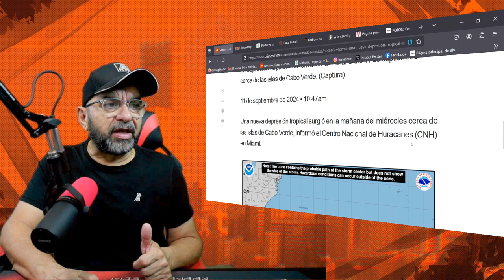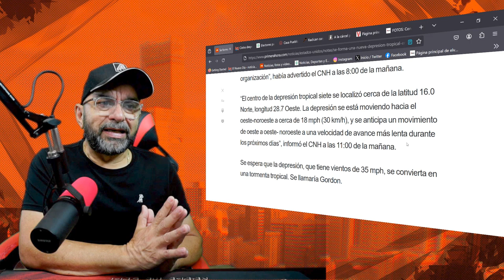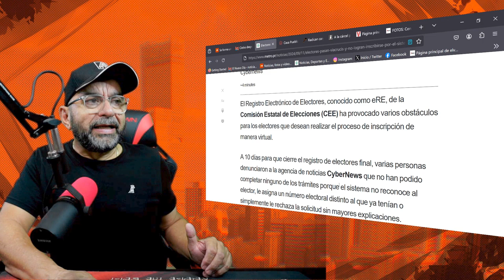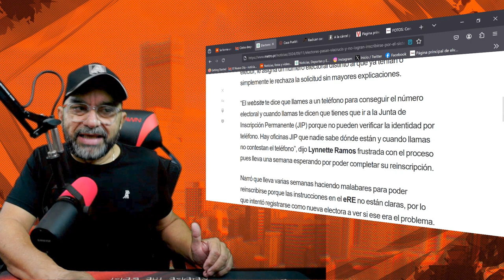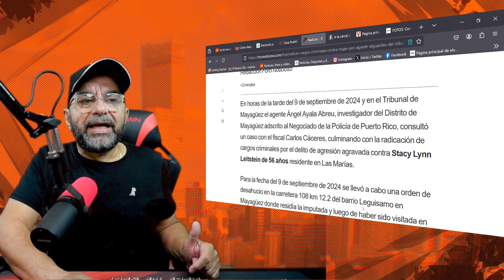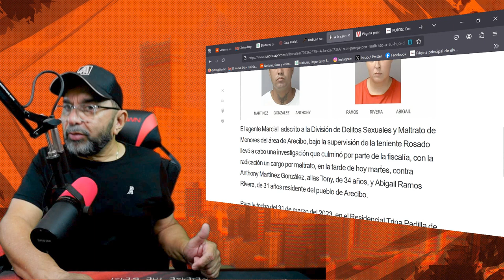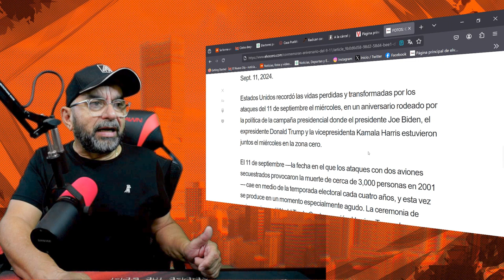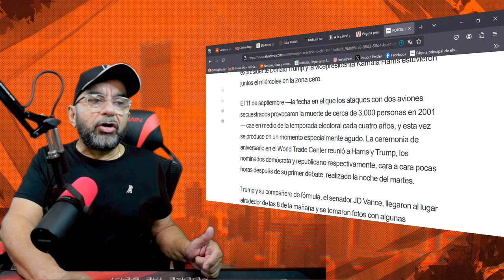Se forma una nueva depresión tropical en el Atlántico